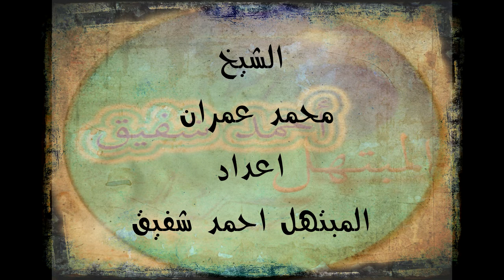مقام السيكا - الشيخ محمد عمران - النور اشرق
مجموعة حلقات تعليم المقامات للقراء والمبتهلين من البداية وحتي الاجتراف بكل سهولة ويسر
اعداد وتقديم المبتهل أحمد شفيق
يسرنا تواصلكم ودعمكم للمجموعة التعليمية حتي الوصول لمرحلة الاحتراف وتعميم الفائدة